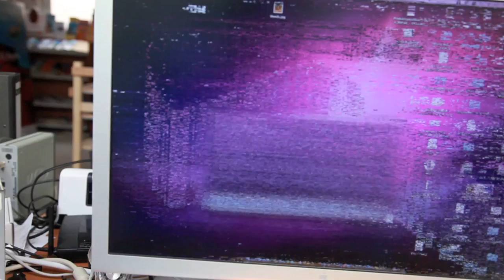OS X 10.6 crashes hard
Oh my gosh. This shocked me so much that I couldn't hold the camera still. Facebook sucked again, and then Safari froze - and Snow Leopard suddenly, too (only iTunes kept playing my music; at least until the song was over).

Scary, huh? X_x